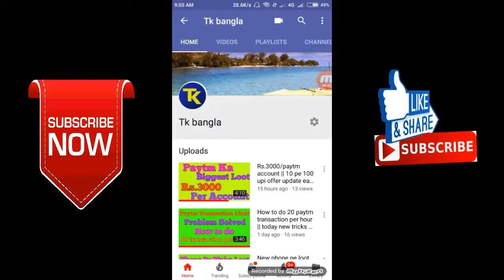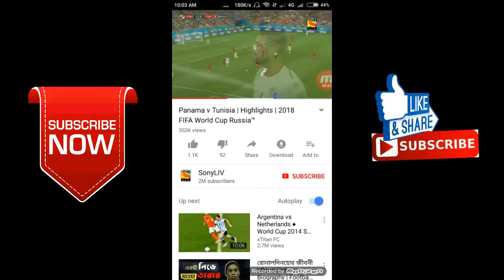Fifa world cup 2018 Russia || Round of sixteen || India time table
support me